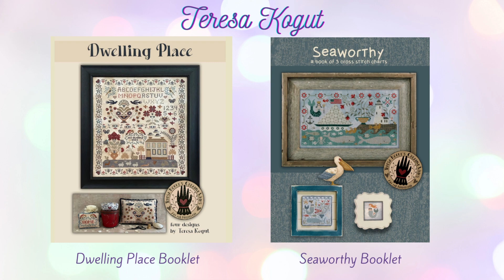September 1, 2023 Shop Update - Thread the Needle Stitchery